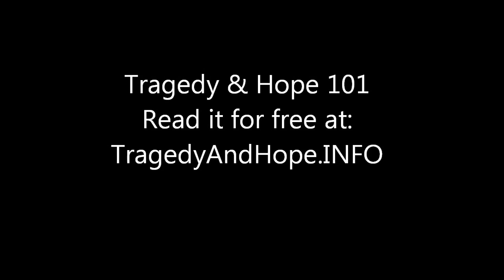Tragedy & Hope 101 - Sneak Peek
In his 1300-page history book "Tragedy and Hope," professor Carroll Quigley showed us that "representative government" is, at best, a carefully managed con game. In "The Anglo-American Establishment," Quigley went even further to expose the network of "experts" that "will replace...the democratic voter in control of the political system."

As a respected Ivy League historian, Quigley was given access to the secret records of this network. He supported most its aims, but objected to the fact that it insisted on working behind the scenes; unknown to the general public. If you feel this is something you should learn more about, but you don't have the time to read Tragedy and Hope or The Anglo-American Establishment, you can read a condensed version of Quigley's work in "Tragedy and Hope 101." This 10-minute interview also provides more details.

Richard Grove recently interviewed me about my book Tragedy & Hope 101. This is just a 10-minute "sneak peek" that I recorded on my end.